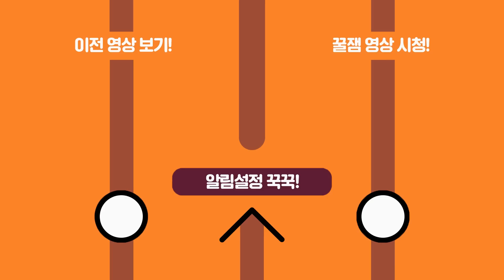방구석에서 최고급 칵테일 간단하게 만드는법;; 얀콘의 칵테일강의 ㄷㄷ;;